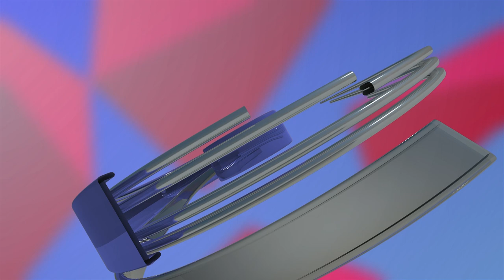DSP ਦੀ ਗੱਡੀ ਨਾਲ ਹੋਇਆ ਹਾਦਸਾ,ਦੋ ਭਰਾ ਗੰਭੀਰ ਜ਼ਖ਼ਮੀ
ਸਾਰੇ ਸਬੂਤ ਹੋਣ ਦੇ ਬਾਅਦ ਵੀ ਪੁਲਿਸ ਨਹੀ ਕਰ ਰਹੀ ਕੋਈ ਕਾਰਵਾਈ